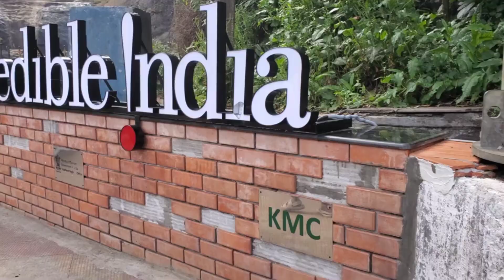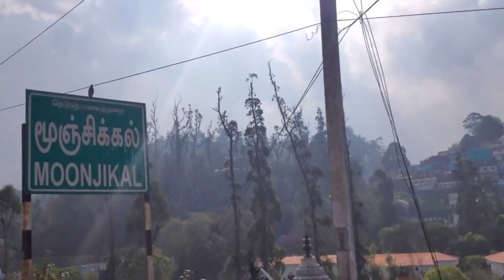Kodaikanal Volg Day 1